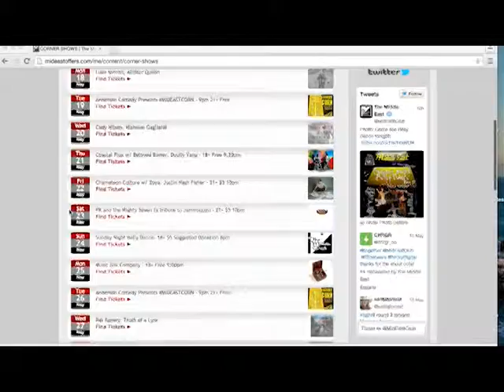Panorama 051315 4